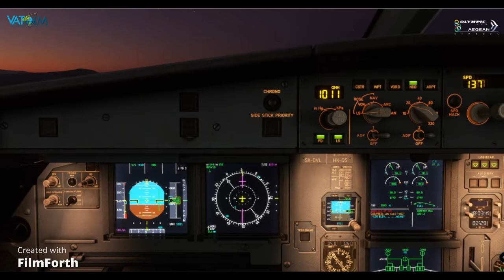LGAV FINAL 03L